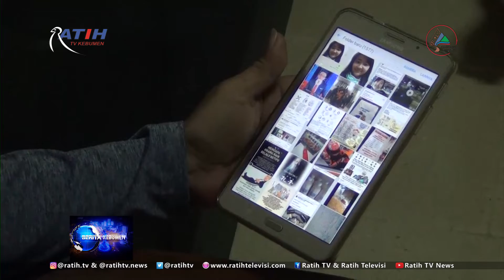DIEVAKUASI DARI WUHAN - BK 6/2/2020